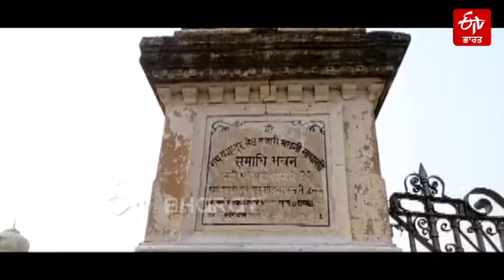ਚੂਰੂ 'ਚ ਪਤੀ ਦੀ ਯਾਦ 'ਚ ਪਤਨੀ ਨੇ ਬਣਵਾਇਆ 'ਤਾਜ ਮਹਿਲ' | Taj Mahal of Churu, Rajasthan | ETV Bharat Punjab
ਆਗਰਾ ਵਿੱਚ ਬਣਿਆ ਤਾਜ ਮਹਿਲ ਪਿਆਰ ਦੀ ਇੱਕ ਸੁੰਦਰ ਨਿਸ਼ਾਨੀ ਹੈ. ਸ਼ਾਹਜਹਾਂ ਨੇ ਮੁਮਤਾਜ਼ ਦੀ ਯਾਦ ਵਿੱਚ ਇਸ ਨੂੰ ਬਣਾਇਆ ਸੀ। ਅਜਿਹੇ ਹੀ ਅਮਰ ਪਿਆਰ ਦੀ ਇੱਕ ਹੋਰ ਨਿਸ਼ਾਨੀ ਰਾਜਸਥਾਨ ਦੇ ਚੁਰੂ ਜ਼ਿਲ੍ਹੇ ਵਿੱਚ ਵੀ ਹੈ। ਫਰਕ ਸਿਰਫ ਇਨ੍ਹਾ ਹੈ ਕਿ ਇਹ ਪਤਨੀ ਵੱਲੋਂ ਆਪਣੇ ਪਤੀ ਦੀ ਯਾਦ ਵਿੱਚ ਬਣਵਾਇਆ ਗਿਆ ਸੀ। ਪਤੀ ਦੀ ਯਾਦ 'ਚ ਅਜੀਹੀ ਇਮਾਰਤ ਬਣਾਈ ਗਈ , ਜੋ ਹੂ-ਬ-ਹੂ ਤਾਜ ਮਹਿਲ ਵਾਂਗ ਦਿਖਾਈ ਦਿੰਦੀ ਹੈ। ਦੁਧਵਾਖਾਰਾ 'ਚ ਬਣੀ ਇਸ ਇਮਾਰਤ ਨੂੰ ਸੇਠ ਹਜਾਰੀਮਲ ਦੀ ਪਤਨੀ ਸਰਸਵਤੀ ਦੇਵੀ ਤੇ ਉਨ੍ਹਾਂ ਦੇ ਗੋਦ ਲਏ ਪੁੱਤਰ ਨੇ ਬਣਵਾਇਆ ਸੀ। ਇਹ ਇਮਾਰਤ ਲਗਭਗ 70 ਸਾਲ ਪੁਰਾਣੀ ਹੈ।